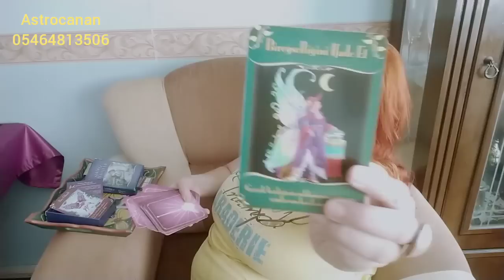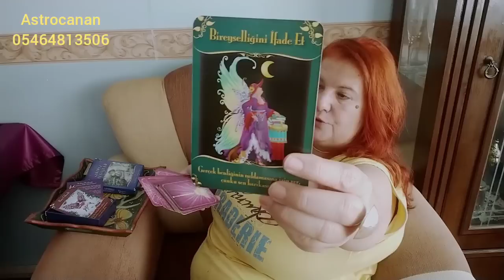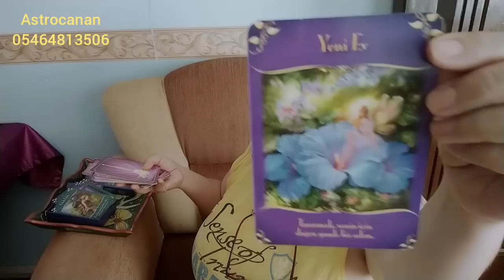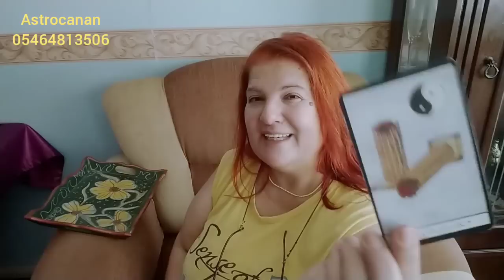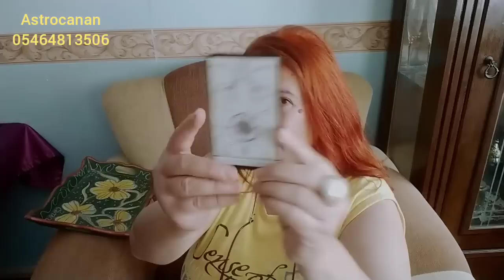Yeni Ev 🏡 Hüzün üzüntü geride kalmış 3️⃣İsteklerin Gerçek oluyor#keşfet desteseç kahvefalı#